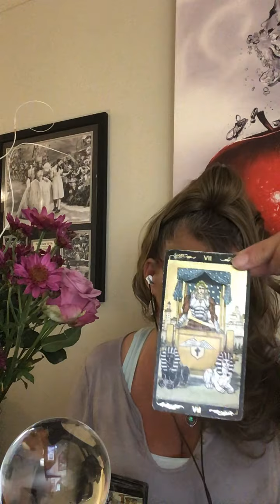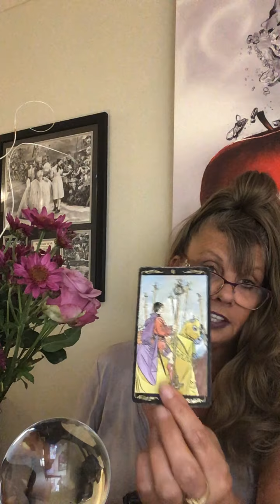SAGITTARIUS ♐ LOVE ❤ DAILY READ JULY 20 - 21 TAROT “THIS LOVE IS HIDDEN FROM YOU - DROP YOUR GUARD!”